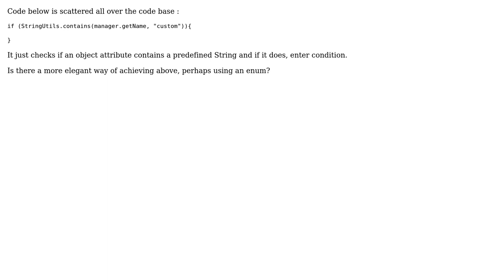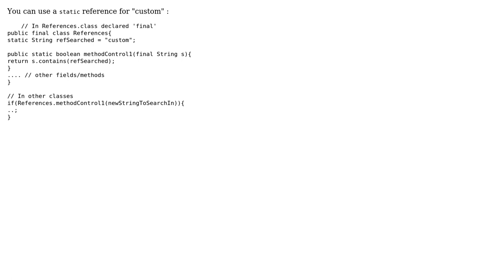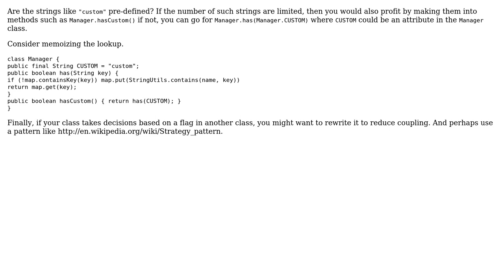Code Review: How to re-factor a common String comparison? (3 Solutions!!)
Code Review: How to re-factor a common String comparison?

With thanks & praise to God, and with thanks to the many people who have made this project possible! | Content (except music & images) licensed under CC BY-SA | Music | Images & others | With thanks to user rahul user palacsint user cl-r user blue-sky and the Stack Exchange Network Trademarks are property of their respective owners. You are responsible for your own actions.